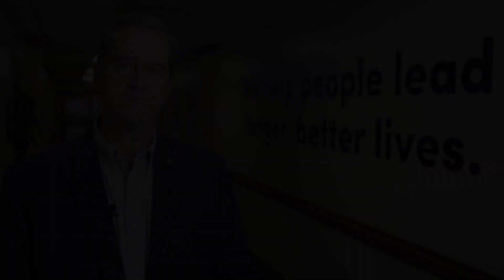Dr. Johnson Haynes Jr. | Black History Month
Dr. Johnson Haynes Jr. speaks about his career and Black History.